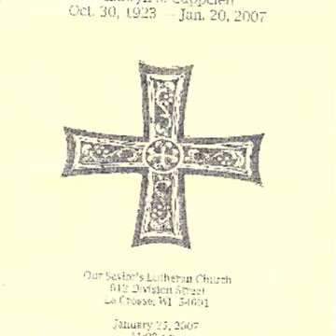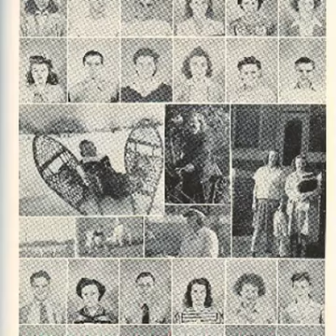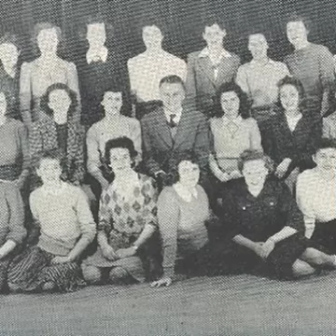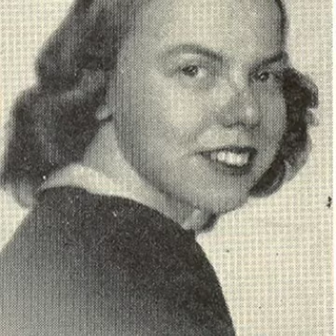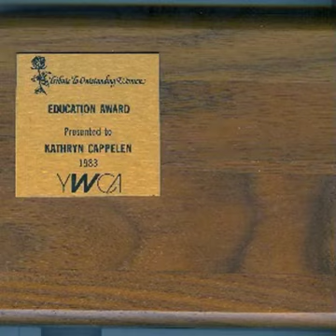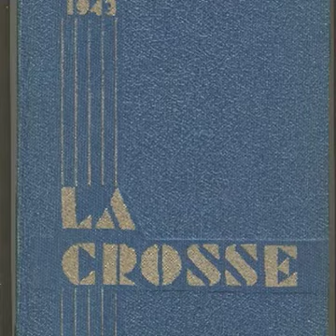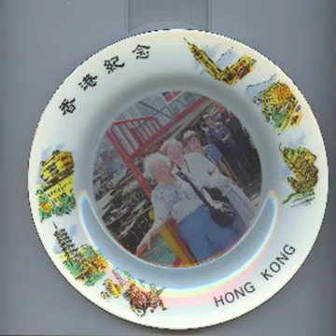Cathryn Capelan Interview